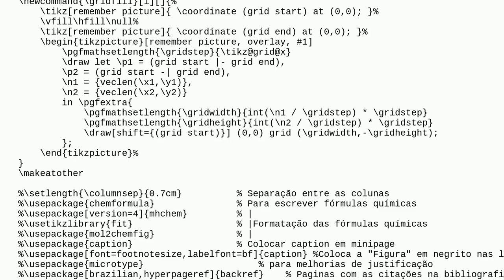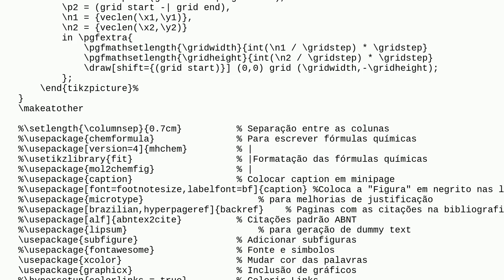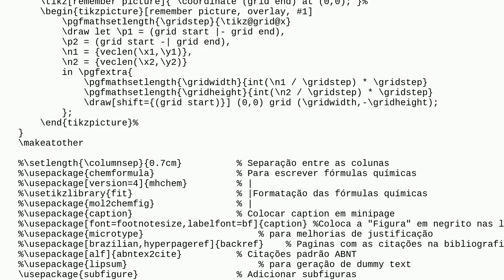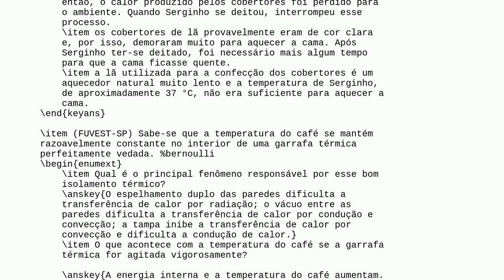Tex: answer key, help please!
answer key, help please!

A special thanks goes out to the community

  questionnaire answers tasks